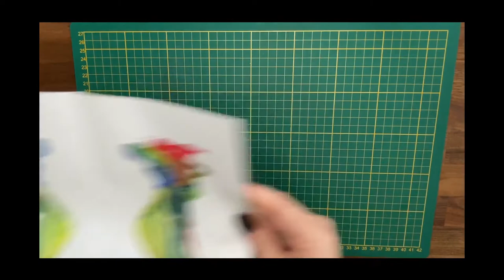Fadenbilder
Heute kreieren wir mit der Fadentechnik schöne Fadenbilder.